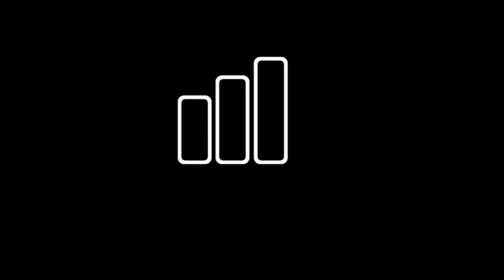Lo mejor de Gaviria en Bdm Pandillas 2017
Lo mejor de Gaviria en Bdm Pandillas interncional 2017

¿Tienes batallas grabadas que se realizan en tu cuidad y aun no están en Internet? háblanos a nuestro correo.